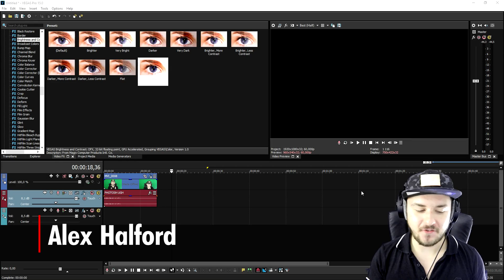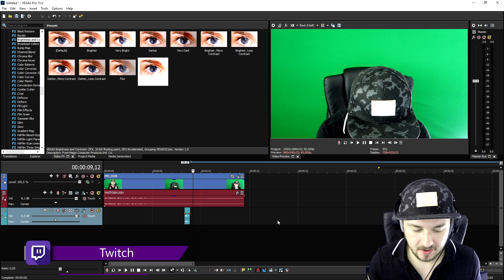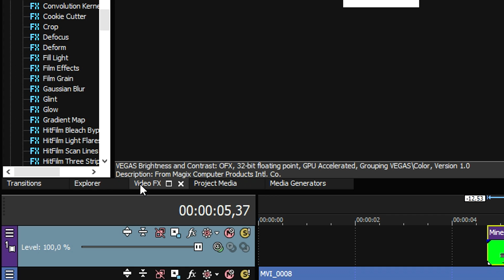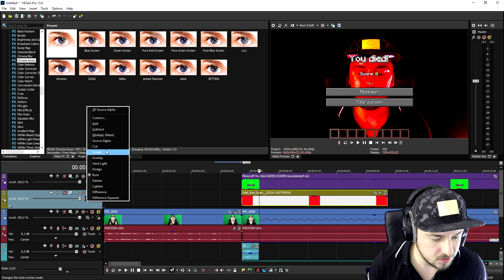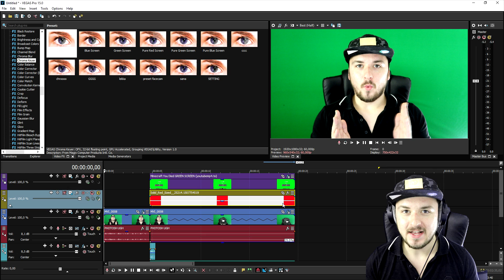Vegas Pro 15: How To Make The Minecraft 'You Died' Effect - Tutorial #326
- - Welcome back everyone! Today I'm going to show you how to make the Minecraft 'You Died' effect in Vegas Pro 15! Make sure to SMASH that like button below as well! Stick around for more content!